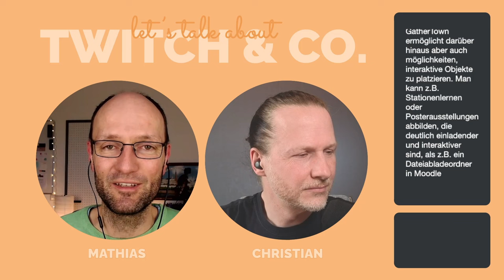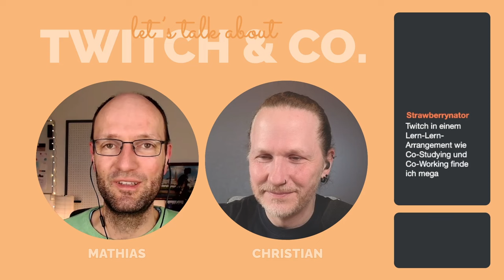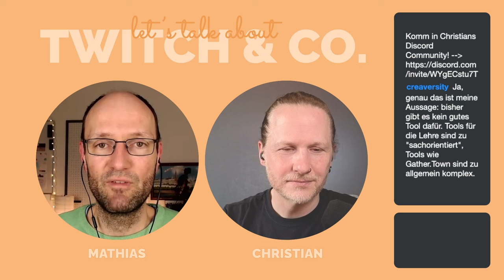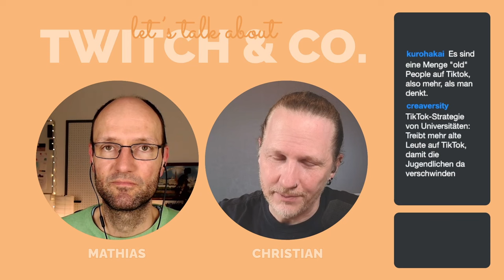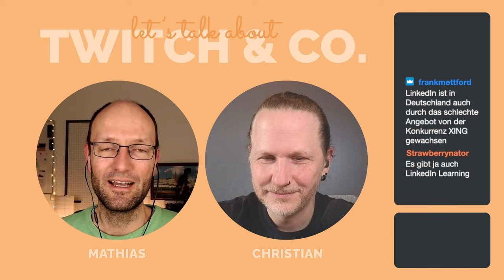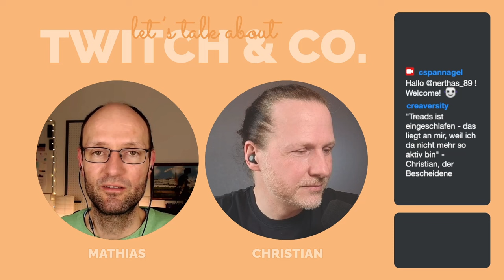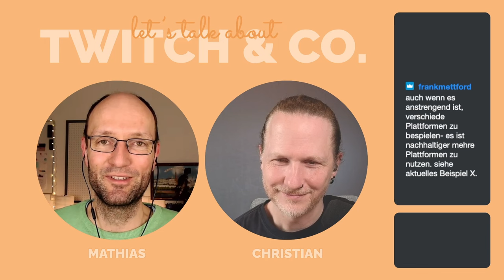Let's talk about Twitch & Co. (Mathias & Christian)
Am 3. April haben am Mathias Magdowski und Christian Spannagel über den Einsatz von Twitch & Co. in wissenschaftlichen Kontexten diskutiert.

🎬Regelmäßige Livestreams von Christian, auch direkt aus dem Hörsaal!